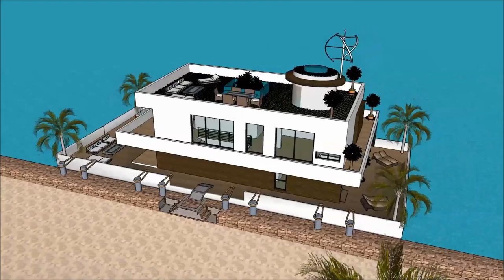casa barco londres casa barco realico Casa de coche y casa de barco flotante moderna arquitectura ar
The floating house villa houseboatzania launching an innovative high-end luxury yacht floating house villa mansion home design potentially as a display of exhibition of the casa barco londres casa barco realico Casa de coche y casa de barco flotante moderna arquitectura ar.

The collection of the Floating house villa houseboatzania concept of casa barco londres casa barco realico Casa de coche y casa de barco flotante moderna arquitectura ar consists of high luxury and architectural art pieces in minimalism combined with living on the waterfront of the harbour.

The floating house villa mansion yacht design has the basis to sustain living with high standards and contemporary structural design - casa barco londres casa barco realico Casa de coche y casa de barco flotante moderna arquitectura ar with numerous of prospects for excessive living and celebrating the desire of life worldwide: